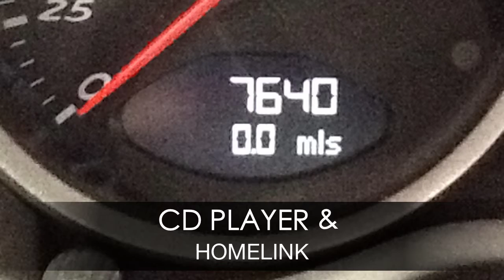eimport4less.com REVIEWS 2008 PORSCHE CAYMAN FOR SALE